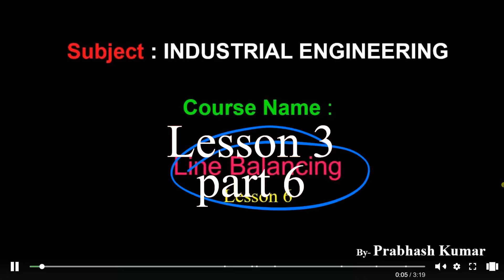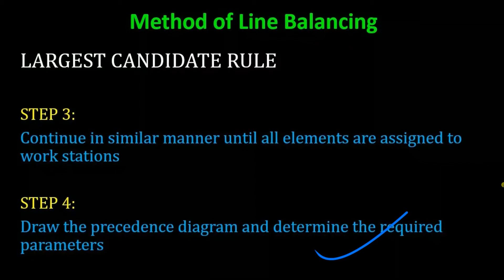Industrial Engineering (in Hindi) | Lesson 3 - Line Balancing - Part 6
Video Credit : Sourav Dhali

Course Credit : Prabhash Kumar

Redefining Education

EXADEMY is an online learning platform for students and anyone who is connected to academics in any way. It has been set up with the objective of bestowing specialized training to the understudies, keeping in view the worldwide innovative advancements and to meet the necessities of the Engineers and change them into experts of discernible norms, Initiating programs and continuously upgrading the nature of the understudies. Our point is to make a pioneering disposition, soul and result-arranged inspiration among sprouting engineers. Try to wind up a perceived focal point of abnormal state innovative research and learning in the nation.

OUR VISION
Generally, it’s the ultimate nature of a group or organization that it focuses only on toppers and make them realize their dream and the average and below average students and slow learners are neglected and thrown out from the box on their own ladder to make or break their career. It is the average students who are the ultimate sufferers who struggle unnecessarily in the blind rat race without any fixed recognition and support for their careers. The mission of EXADEMY is to lift up the average students and provide them that particular level of teaching which helps them understand the concepts of subjects in a detailed manner from their level.

OUR MISSION
The mission will be to give each chance to every understudy to accomplish the best of their abilities and make in them the craving to exceed expectations. The seeds for the hankering for greatness would be sown in the brains of the understudies when they enter the entryways of EXADEMY. The EXADEMY go about as an impetus in making magnificence in specialized instruction. Advancing union of learning, Information, Technology and Skills. It likewise give the imperative skill and create a work drive with the correct sort of expert, Instincts, Values, Attitude and ability.

PROPOSED SUBJECTS TO OFFER
1. Engineering Mathematics
2. General Aptitude
3. Engineering Aptitude
4. Vocabulary Building
5. General Science
6. General Studies
7. Machining Principle & Machine Tools
8. Manufacturing Technology
9. Material Science
10. Engineering Mechanics
11. Strength of Materials
12. Theory of Machines
13. Machine Design
14. Thermodynamics
15. Refrigeration & Air-Conditioning
16. Power Plant Engineering
17. IC Engines
18. Heat & Mass Transfer
19. Metrology
20. CAD/CAM
21. Industrial Engineering
22. Operations Research
23. Spirituality & Engineering
24. Computational Fluid Dynamics
25. Molecular Dynamics
26. ANSYS Fluent
27. Auto CAD
28. Solid Works
29. Lammps
30. Ovito
And Subjects on Your Demand

OUR TARGET
To reach and teach students from universities all over India & abroad

METHODOLOGY
Step 1: Completing the Concept & Learning courses
Step 2: Teaching how to solve numerical and questions related to the above
Step 3: Personal & General Doubt Clearing (You may request for a personalized doubt video playlist on our You Tube Channel)
Step 4: Celebration of Learning

EXADEMY LEARN & EARN
Join Exademy on various social media platforms to participate in various activities, events and competitions and earn monetary credits (once you become a verified learner)

WHAT IS DIFFERENT IN EXADEMY
 Multiple Modes of Learning
 Each lecture to be released in both ENGLISH & HINDI
 Focuses mostly on MEDIOCRE, AVERAGE, BELOW AVERAGE & SLOW LEARNERS who are neglected all the time and thrown alone to struggle and make their careers on their own risk
 EXADEMY is NOT a mere teaching platform it’s a SERIOUS RESPONSIBILITY to make students’ knowledge foundation strong.

GET SPECIAL GIFTS DELIVERED
On completion of certain goals you will receive special gifts at your doorstep
WORK WITH US & HELP US GROW TO MAKE EDUCATION REACH MASSES
Join us as a family to explore various dimensions of academic learning